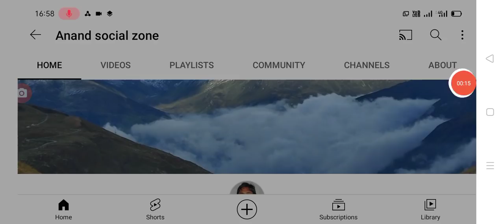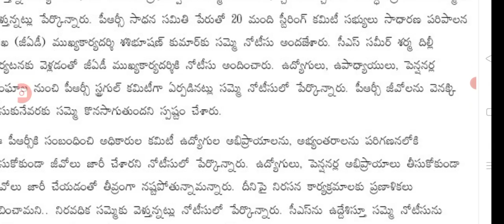ఇప్పుడే సమ్మె నోటీసు ఇచ్చిన తరువాత ఉద్యోగ సంఘాల ప్రెస్ మీట్.ap government employees press meet.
Hello everyone today update is AP government employees PRC fitment latest update press meet .@Anandsocialzone